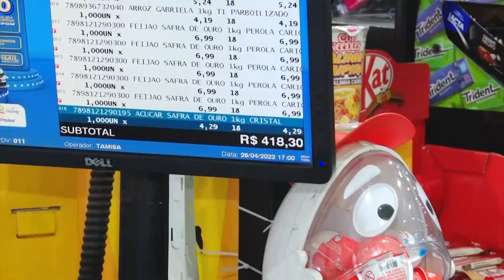ITN- 26.04.2022- “Assunto da Semana” mostra que o poder de compra dos consumidores caiu